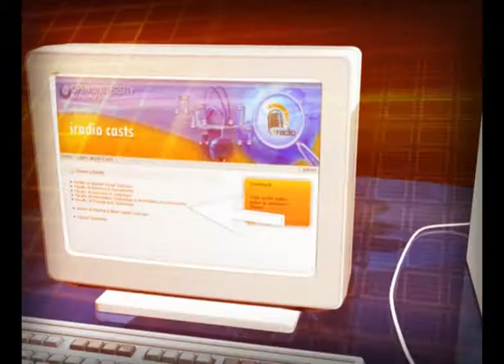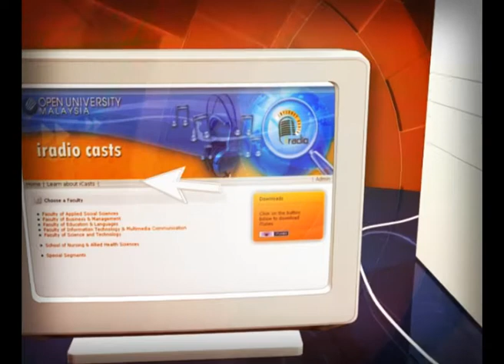[iRadio] Basic Concept of IT-Input And Output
Guest : Encik Muhammad Dhiauddin Bin Mohamed Suffian
Lecturer,Faculty of Information Technology & Multimedia Communication

DJ/Producer : Siti Zainab Zainol